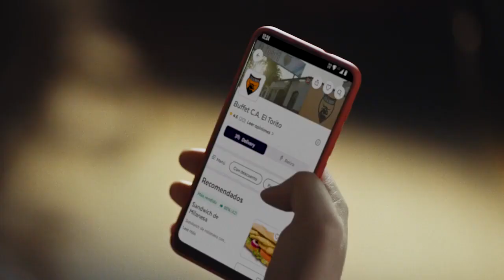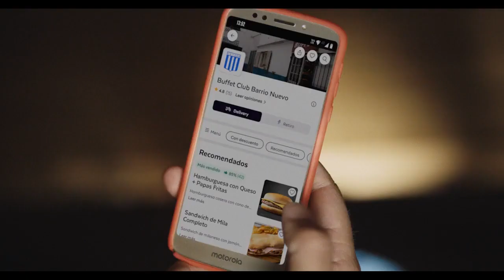PEDIDOS YA(페디도시야) - Eat Like a Champ(챔피언처럼 먹자)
☆Issue
불황으로 아르헨티나의 지역 음식점들이 어려움을 겪고 있다

★Idea
아르헨티나 국가대표팀 선수들이 어릴 때 훈련하며 먹었던 지역 음식점의 메뉴를 배달앱으로 주문할 수 있게 한다